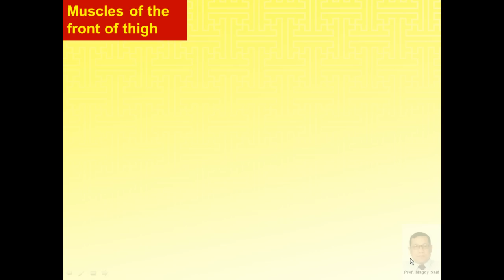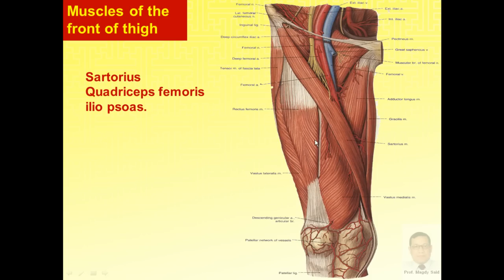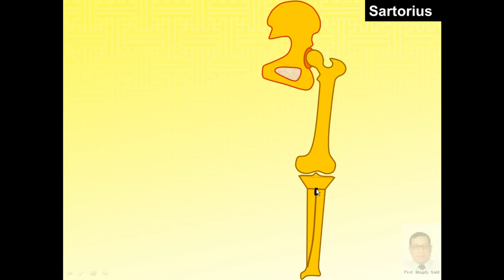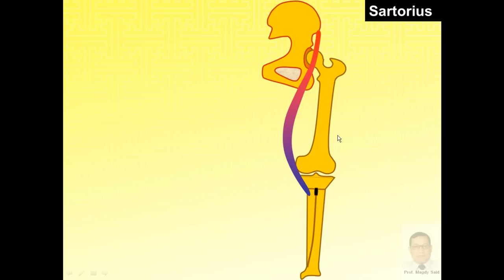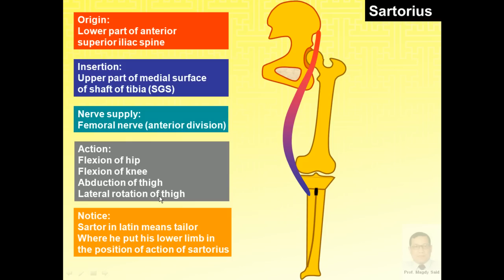Magdy said anatomy series,lower limb,front of thigh,sartorius,v1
This video was designed for medical students depending on illustrating diagrams created by prof. Magdy Said to simplify the anatomical features of the inside structure.With the aid of animation I hope its easy understanding.